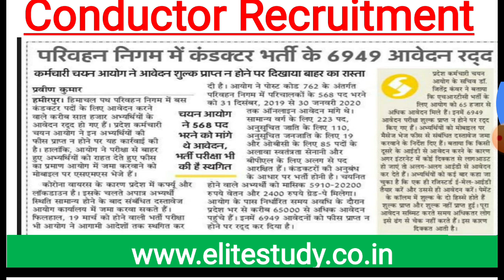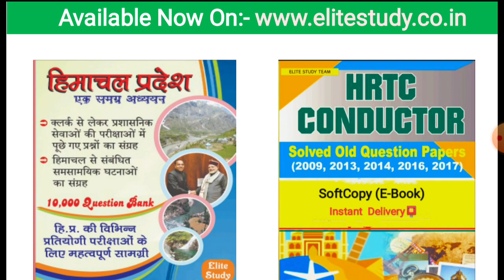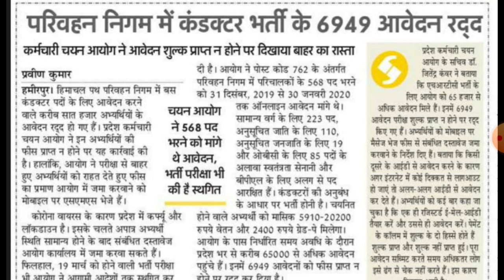HRTC Conductor Exam Latest Update 2020 ।।